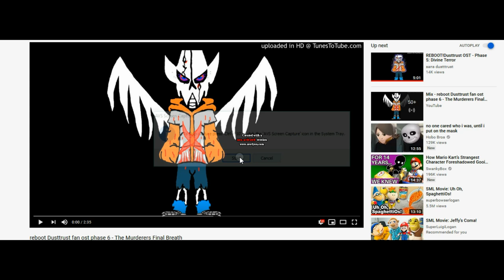DustBust Phase 6 The Killers Dust